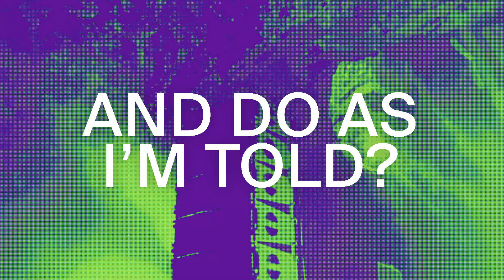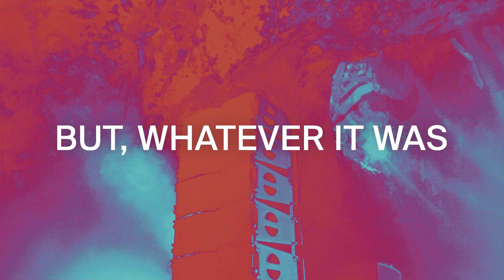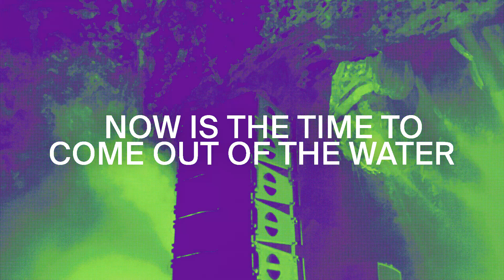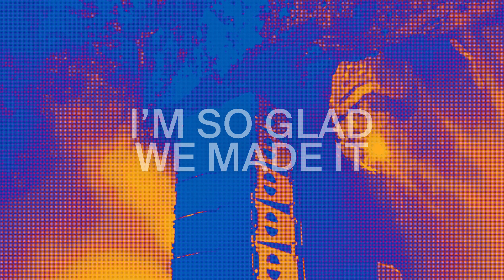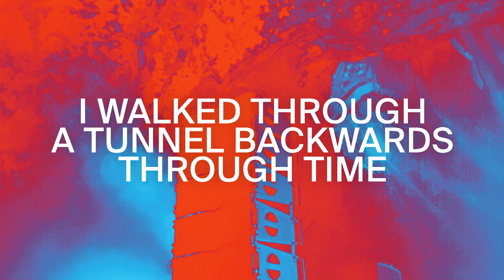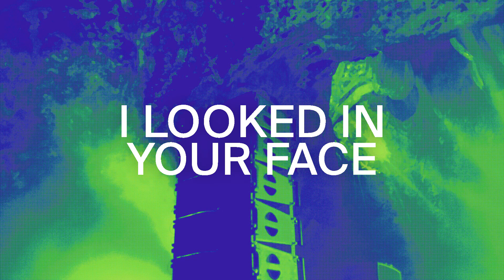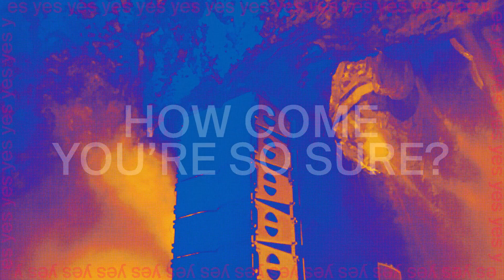JARV IS... MUST I EVOLVE?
* THE FIRST ORDERS VIA ROUGH TRADE RECORDS' WEBSTORE WILL COME WITH LIMITED EDITION, NEVER TO BE REPEATED BADGES... AIN'T THAT THE TRUTH *

MUST I EVOLVE?
Yes you must – you really must.

WHAT HAVE I MISSED?
JARV IS… a band featuring Jarvis Cocker, Serafina Steer, Emma Smith, Andrew McKinney, Jason Buckle & Adam Betts.

JARV IS… played their first show at the Sigur Ros “Norður og Niður” festival in Iceland at the very end of 2017.

JARV IS… then played a sell-out tour of caverns & tiny venues in the UK in Spring 2018. On Saturday 7th April they played a concert in Peak Cavern, Derbyshire & most of the music on this single was recorded that night.

JARV IS.. went to the USA for an appearance at the Desert Daze festival last October 12th, preceded by a short run of West-Coast dates. The festival site was evacuated shortly after their set due to a massive electrical storm.

JARV IS… play All Points East on May 25th & then head to the Primavera Festival. On June 4th they are playing in a cave in Ibiza (can you detect a pattern emerging here?).

WHAT ELSE DO I NEED TO KNOW?
This single will only be available to buy at live shows. JARV IS…  primarily a live experience.

WHY?
Life is primarily a live experience.

WHAT IS THE SONG ABOUT?
That would be telling – but here are the lyrics

AND?

JARV IS… come evolve with us

Artwork by Graeme Swinton, photo by Andy Holden
Animation by Phil Laslett